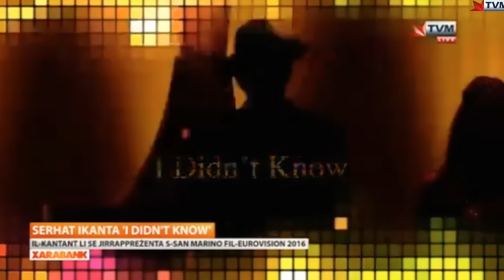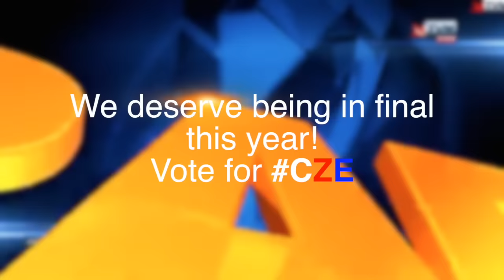Serhat - I Didn't Know (San Marino) 2016 Eurovision - LIVE on Malta TV show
Serhat
Xarabank
ESC 2016
Live performance HD
TVM
Eurovision Song Contest
Gabriela Gunčíková
Gabriela Guncikova
Gabriela Gun
I Stand

 live TV performance

1st Semifinal
1SF
1ST
Czechia
Tšekki
Евровидение Чехия
ユーロビジョンチェコ
捷克的歐洲電視網
捷克的欧洲电视网
tschechisch
Eurovíziós Cseh
Τσεχική
tschechien
Eurovision ceco
Eurovisión Checa
Tsjechisch
tjeck
czech
češki
Եվրատեսիլ Չեխիայի
çex
Ċek
Seice
ევროვიზიის ჩეხური
Евровизија Чешка
ceh
Eurowizja Czeska
tchèque
Eurovisiooni Tšehhi
Eurovizijos Čekijos
Eirovīzijas Czech
çek
txec
चेक यूरोविज़न
Eurovisió Txeca
еуровисион Чешка
אירוויזיון צ'כיה
يوروفيجن التشيك
ยูโรสาธารณรัฐเช็ก
Евровидение Чехия
یوروویژن چک
Еўрабачанне Чэхія
Євробачення Чехія
Tsekki
Superstar
Idol